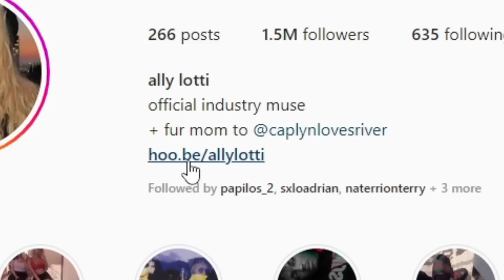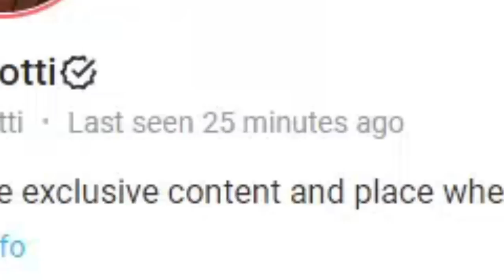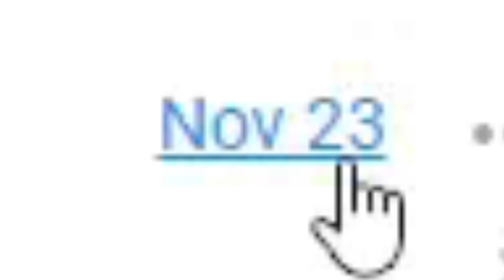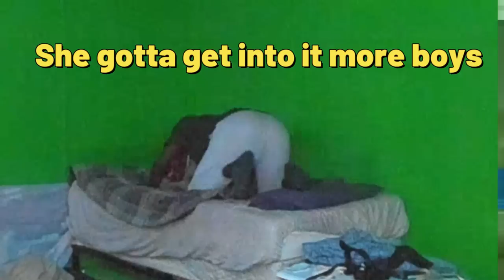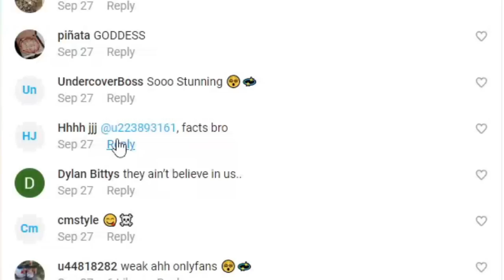I Bought Juice WRLDs Ex Girlfriends Onlyfans So You Dont Have To… (Ally Lotti)